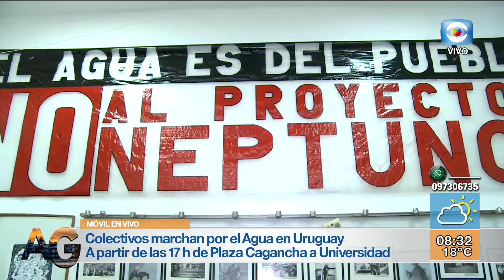Movilizaciones por el Día Mundial del Agua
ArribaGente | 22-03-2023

Corina Devitta, integrante del Frente Ambiental Delia Villalba, nos brinda los detalles de la concentración que realizaran varias organizaciones sociales, en el marco del Día Mundial del Agua. Será a partir de las 17 hs. y se dirigirán a la Universidad de la República.